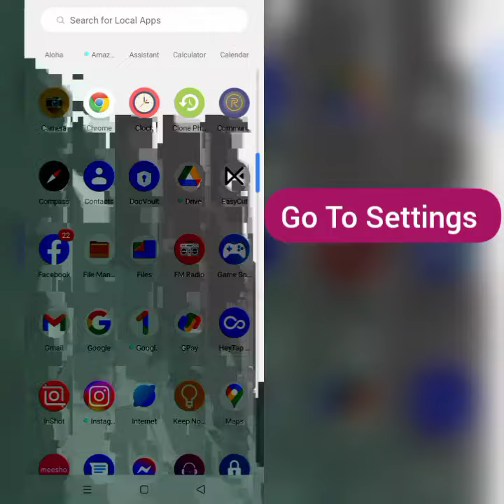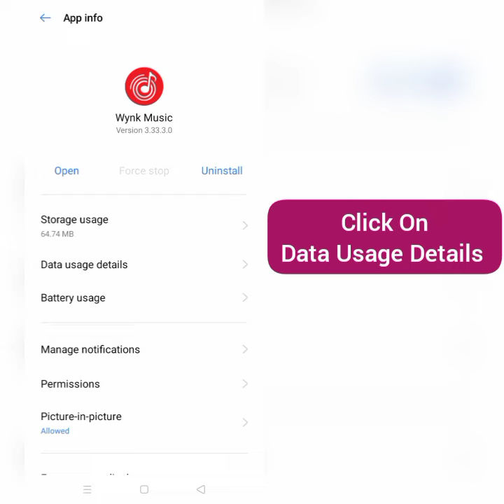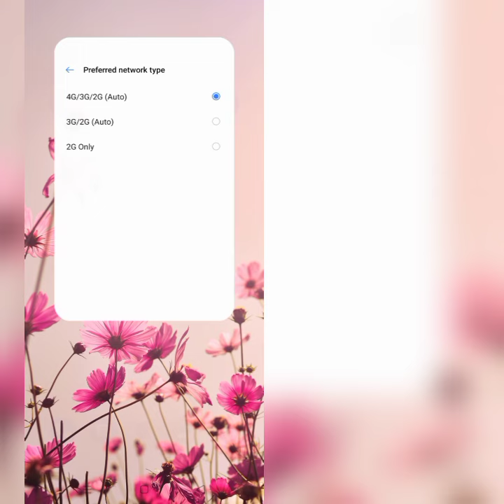How To Solve Wynk Music App Songs Not Downloading Problem || Rsha26 Solutions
How To Solve Wynk Music App Songs Not Downloading Problem

Hii friends welcome to my YouTube channel Rsha26 Solutions, today I am showing you how to solve Wynk Music App Songs Not Downloading problem through this video hope so this will be helpful for you if you are facing the same issue.